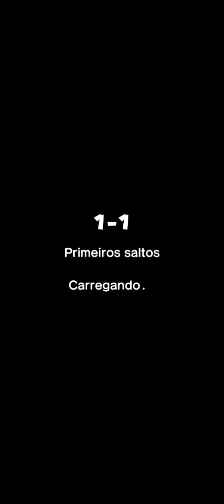Corrida Maluca | SUPER MARIO RUN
Entrei em uma corrida maluca no